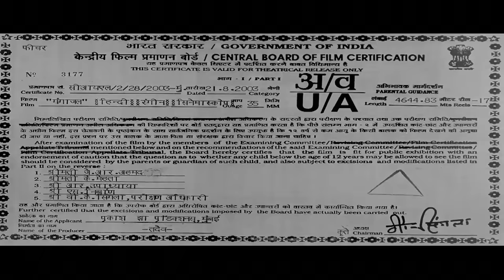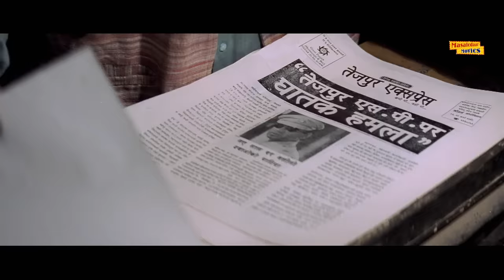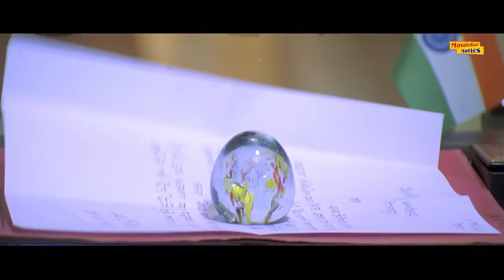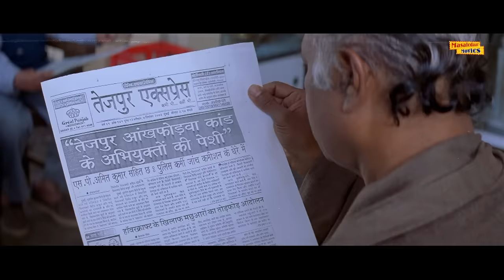Gangaajal Full Movie (HD) | Ajay Devgan, Gracy Singh, Mohan Joshi | Ajay Devgan Movies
Presenting Bollywood Action-Crime Movie “Gangaajal”

Starring: Ajay Devgan, Gracy Singh, Mohan Joshi
Directed by: Prakash Jha
Produced by: Prakash Jha
Written by: Prakash Jha

Synopsis- Gangaajal: The Holy Weapon is a 2003 Indian Hindi-language action crime drama film written, directed, co-produced and edited by Prakash Jha.The movie revolves around the Superintendent of Police Amit Kumar (Ajay Devgn) who takes charge of the fictitious district of Tejpur, Bihar, known for its high crime rate and organised crime carried out by dons Sadhu (Mohan Joshi) and Sunder Yadav (Yashpal Sharma).